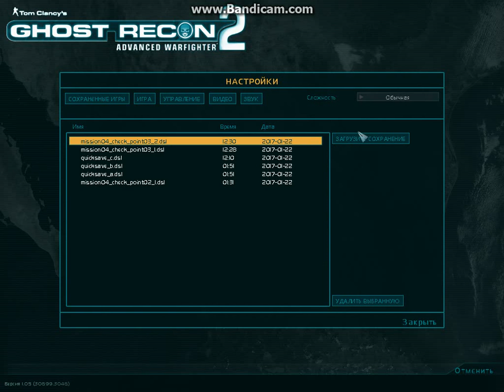Ghost Recon - Advanced Warfighter 2